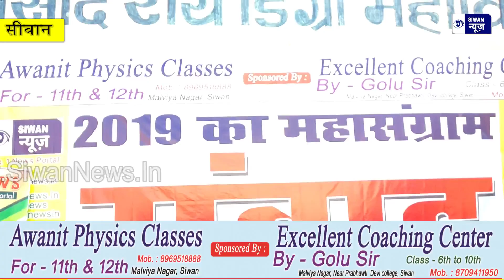2019 में कौन बनेगा सीवान का सांसद देखिए, ओमप्रकाश/ हिना साहब या फिर कई और?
सिवान की राजनीतिक हालात पर संवाद के तहत पूरे जिले में हम करेंगे चर्चा